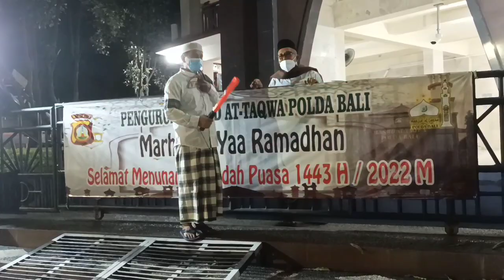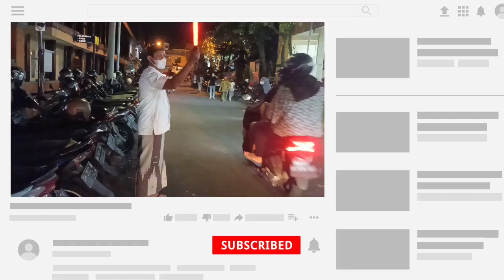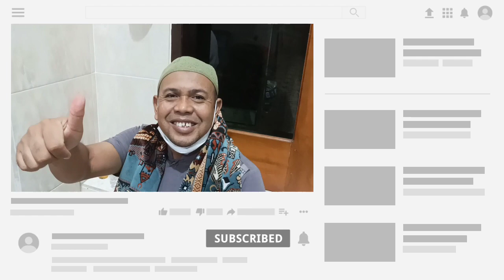INDAHNYA KEBERAGAMAN | Pecalang dan Petugas Parkir Masjid At Taqwa Polda Bali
Potret toleransi dan indahnya keberagaman tampak di Masjid At Taqwa Polda Bali. Pecalang dan Petugas Parkir saling membantu mengatur parkir jamaah sholat Tarawih di bulan suci Ramadhan 1443 H / 2022.